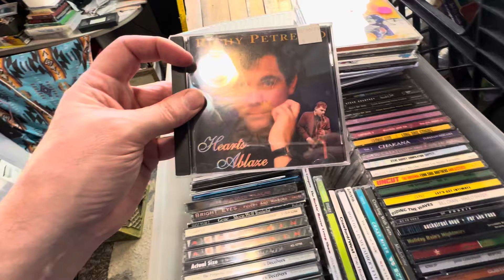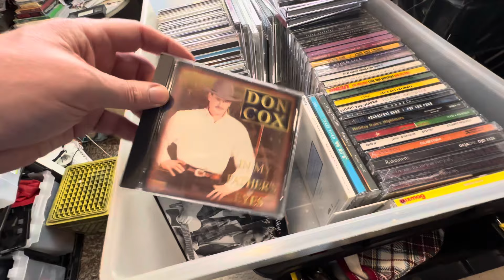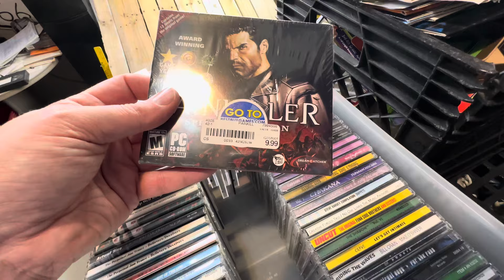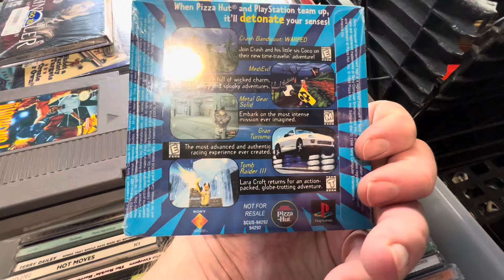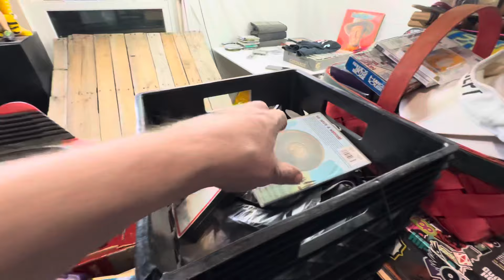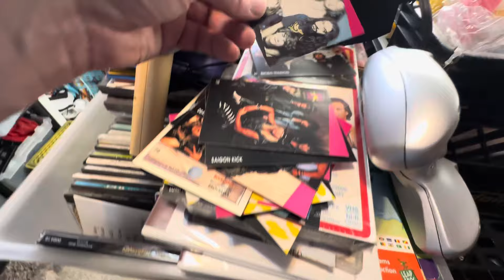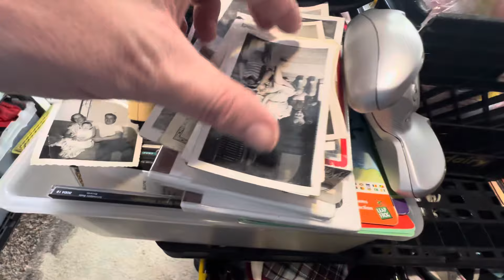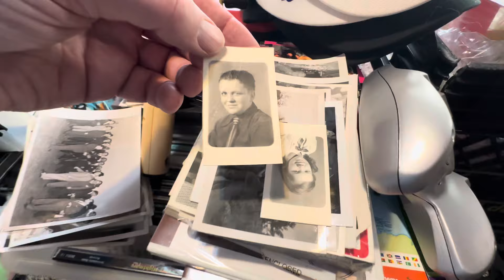Vintage Video Games Found Stored Away For Years! Great Hot Wheel Score Including Redline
My name is James Helferstay From St Louis Missouri, it took me 30 years of my life to figure out what I could do to make a living, happily! Happy is the key, there are a million ways to be miserable but only a few that allows you to look forward to getting out of bed the next day. Search until you find your happy and enjoy the whole experience! This business was started in 2001 and I have built a world that I never dreamed I would.